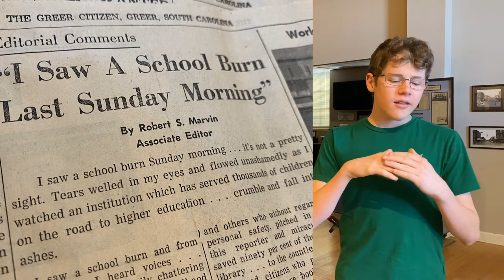Greer History Class 2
Check out the second episode of Greer History Class, our new show with the Greer Heritage Museum! Today’s episode is about the fire at Davenport Junior High.